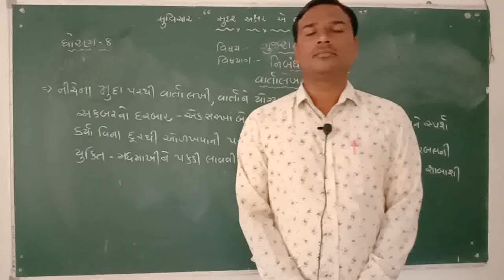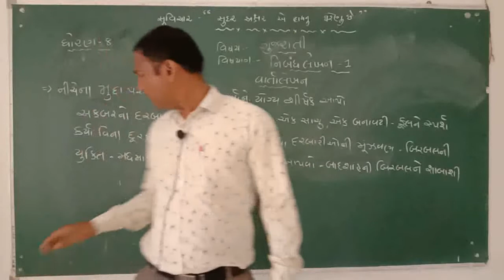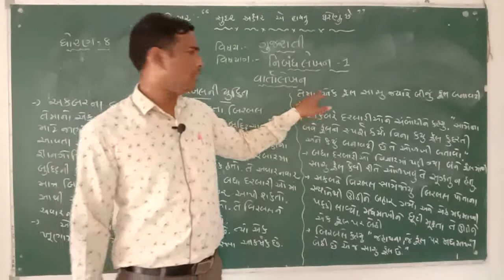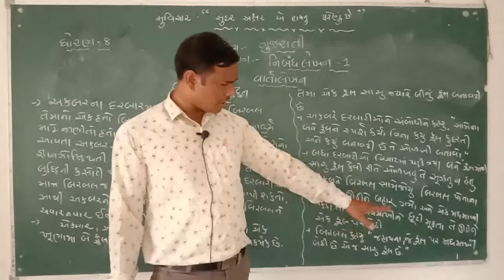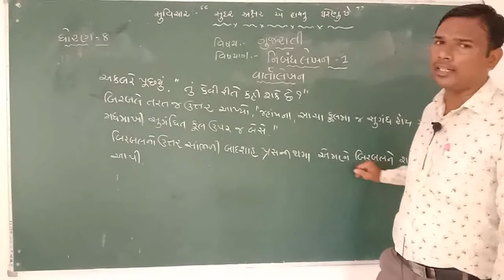ધોરણ-8(ગુજરાતી) નિબંધ-1 વાર્તાલેખન